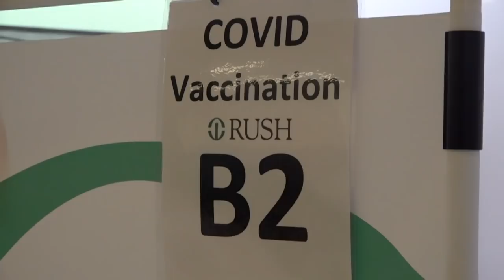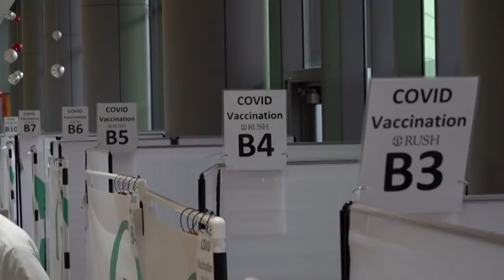Vacinas da Pfizer chegarão aos EUA nesta segunda-feira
A distribuição da vacina Pfizer/BioNTech é uma grande operação de logística e, segundo o general americano Gus Perna, os primeiros lotes vão chegar nos centros de inoculação na manhã de segunda-feira. O diretor da Operação Warp Speed disse, neste sábado, que a entrega vai ser concluída até quarta-feira.